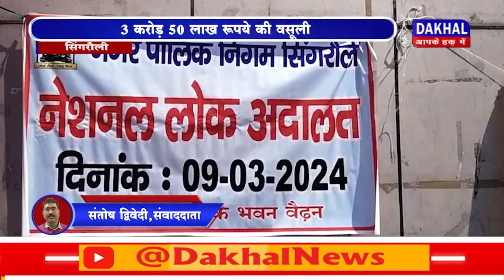DAKHAL NEWS लोक अदालत में निपटे कई मामले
लोक अदालत में निपटे कई मामले
3 करोड़ 50 लाख रुपये की वसूली